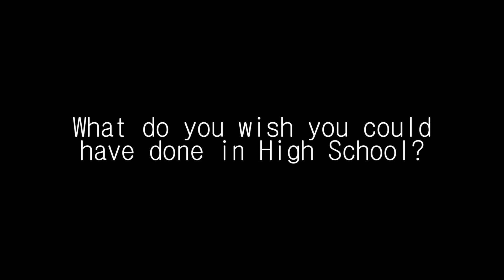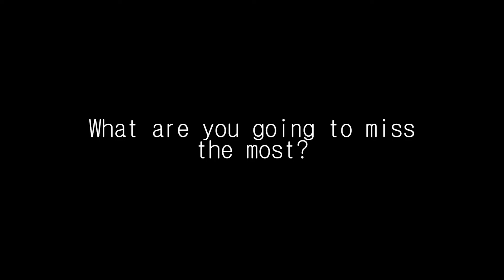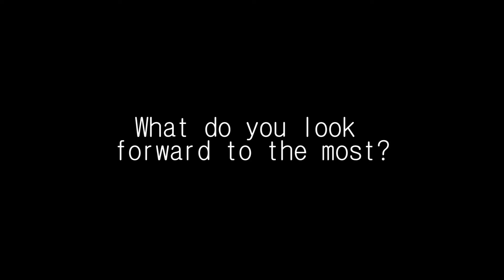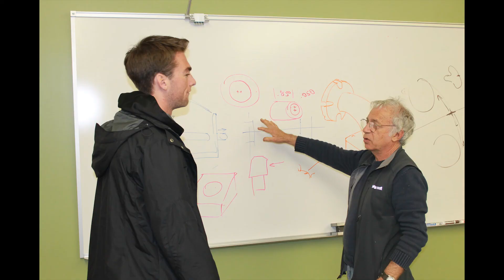JSHS Class of 2014 Graduation Video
Production of Motion Picture Club
Interviewer(s) - Punit, Matt and Janika.
Camera and Equipment - Alberto
Assistants - Jared
Edited by Alberto

Music
Bruno Mars Count On Me
Blue Monday Bizzare Love Traingle